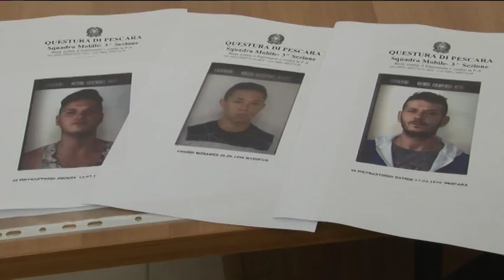Pescara. Sgominata gang dei furti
11 giovani indagati dalla Procura di Pescara per furti, borseggi e assunzione di sostanze stupefacenti. La gang sgominata dalla Squadra Mobile della Questura di Pescara aveva fatto anche commettere un furto ad un bambino di appena tre anni